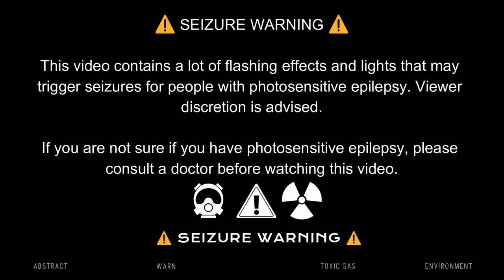Tarkov Tango Tornado: A GMV Extravaganza!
Dive into the chaos of Escape from Tarkov like never before with our latest gaming music video, "Tarkov Tango Tornado." Brace yourself for a whirlwind of intense gameplay clips skillfully synchronized with the infectious beats of the hit song. 🌪️💥

Experience the thrill of the battlefield as our fearless players dance through the chaos, showcasing their skills in a fast-paced succession of epic moments. The chipi chipi chapa chapa rhythm adds an electrifying touch to the already intense atmosphere of Escape from Tarkov.

Sit back, buckle up, and prepare to be blown away by a symphony of gunfire, explosions, and heart-pounding action in this GMV (Game Music Video) masterpiece. Share the adrenaline, share the excitement—Tarkov Tango Tornado awaits! 🔥🕹️🎶

🤖 Hold onto your virtual hats! This video is more AI-made than a robot's grocery list. We're dancing with algorithms, gaming with giggles, and turning the Tarkov battlefield into an AI-powered comedy club. Buckle up, it's a digital rollercoaster of laughs! 😂🎮

This video was edited by my beloved Editor/s